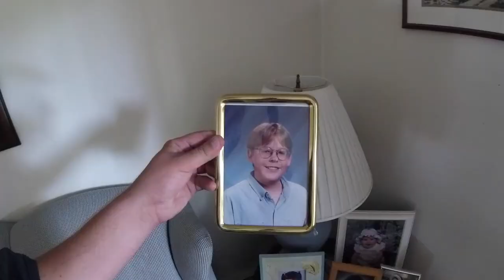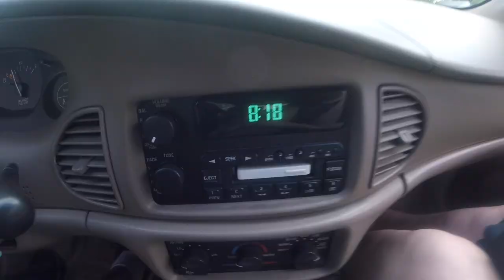100 WATER BALLOONS/CAPE COD AND MORE!!!!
The boys fill 100 water balloons up and Autumn dumps them out a 2nd story window. Then Craig hits $5,000 on a lottery ticket and we voyage off to a $400 hotel on Craig in CAPE COD!

                                                     MUSIC

Silent Partner- Spider Juice
(BEST YOUTUBE SONG) SHOUTS!!!